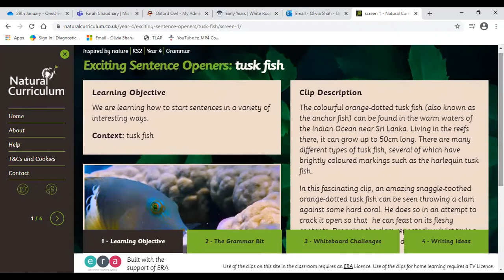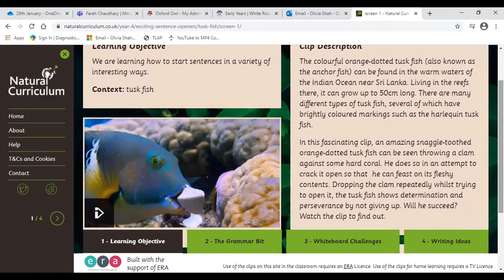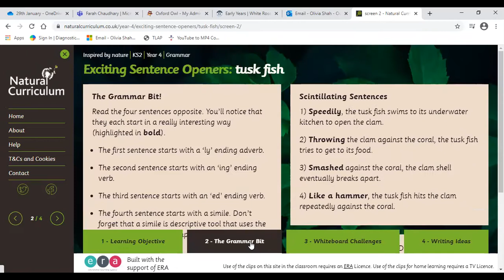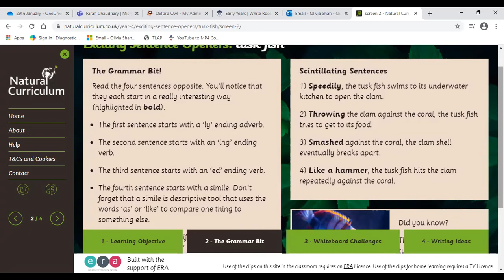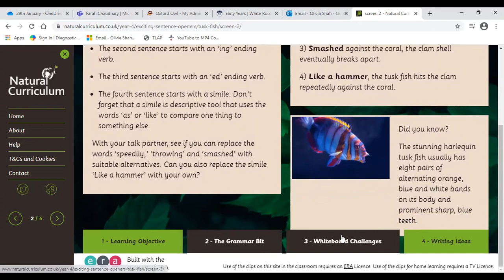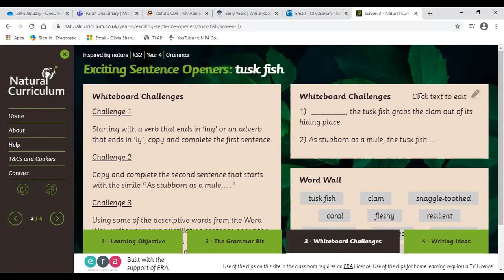Year 4 1st February SPaG Wonder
In this lesson, we will be learning more about the Tusk fish. We will be looking at how to start our sentences with exciting sentence starters! Don't forget to have your work up by 4pm